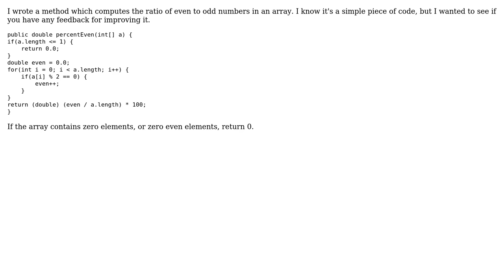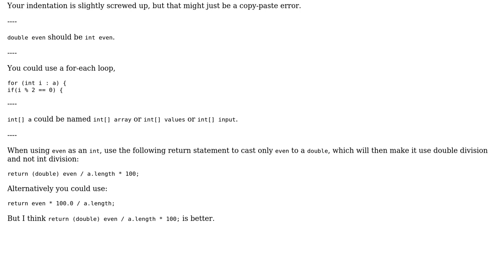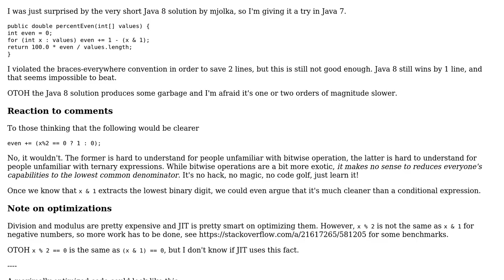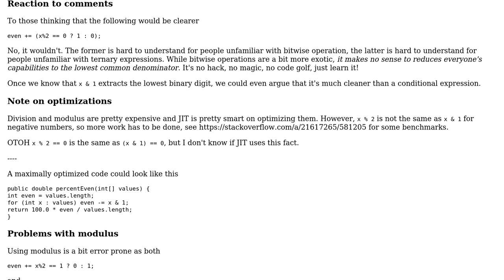Code Review: Finding the percentage of even numbers in an array (3 Solutions!!)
Code Review: Finding the percentage of even numbers in an array

With thanks & praise to God, and with thanks to the many people who have made this project possible! | Content (except music & images) licensed under CC BY-SA | Music | Images & others | With thanks to user Simon Forsberg user mjolka user maaartinus user Jamal user cody.codes and the Stack Exchange Network Trademarks are property of their respective owners. You are responsible for your own actions.